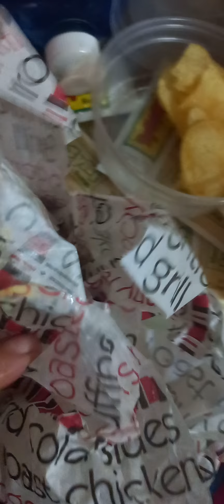Mang Inasal Chicken Dinner @Kenny Roger's Cheesy Burger Mukbang's